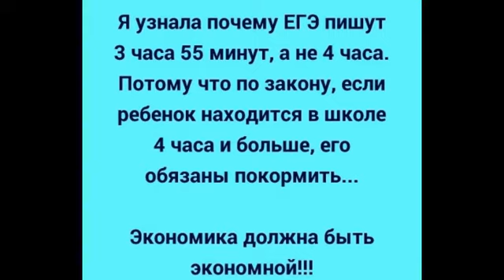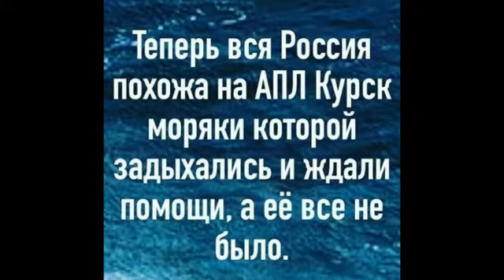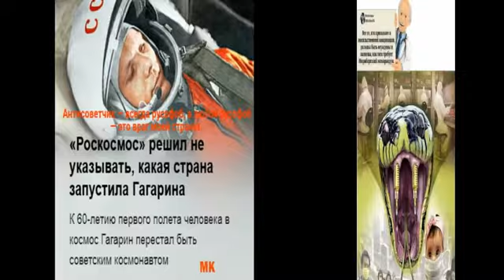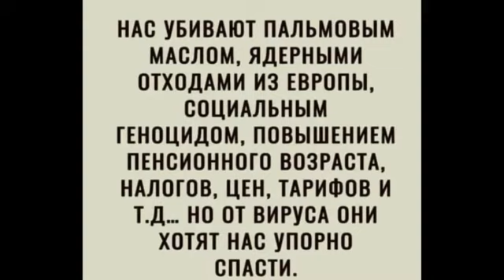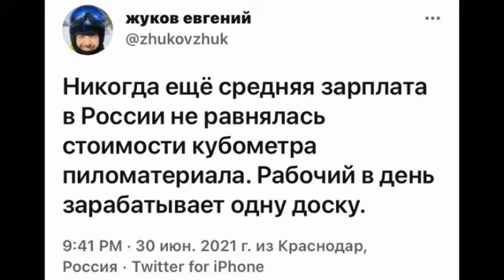А НАМ НЕ ВСЁ РАВНО!!!